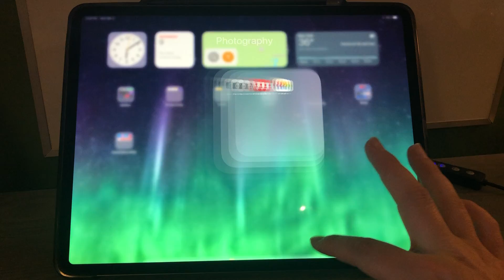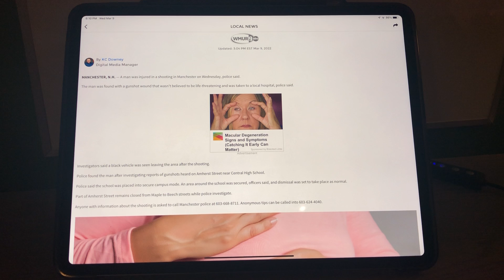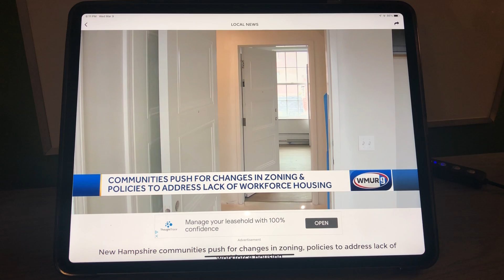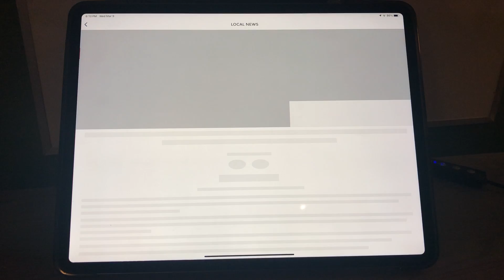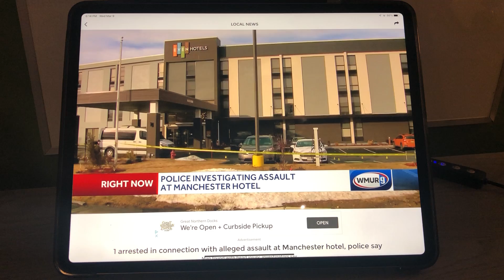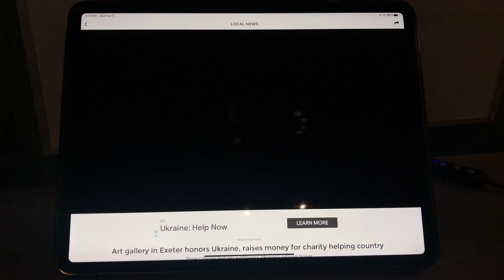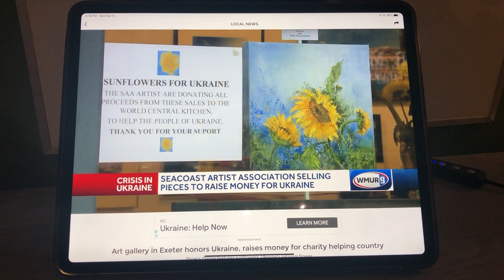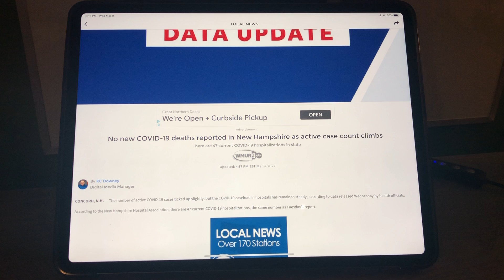The Riley King Newscast